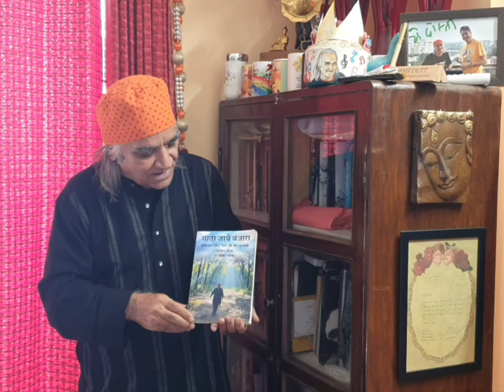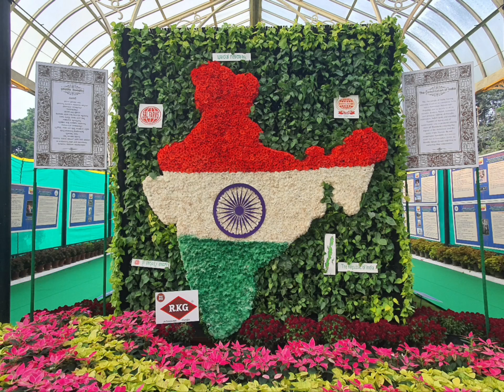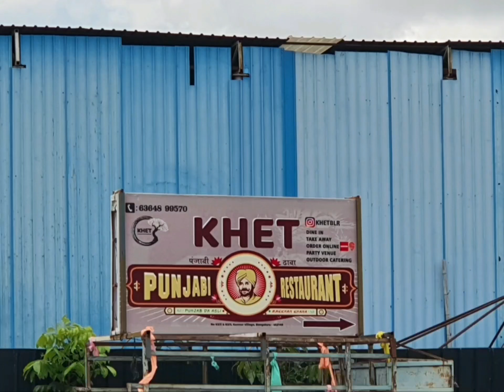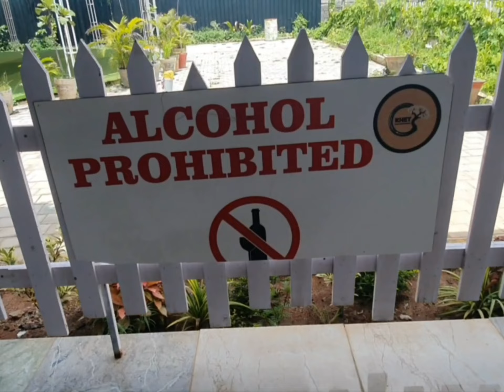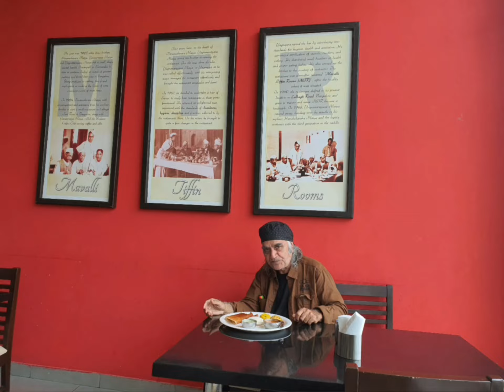Ramesh dutt ..Swinging star Shammi kapoor..on the eve of Punyatithi 14 Aug.. Bhula na paaoge ..